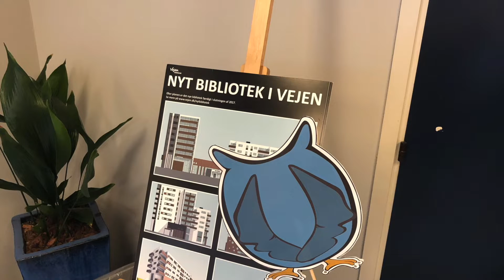Mysteriet om den forsvundne nøgle: Episode 2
- Det er ligesom en julekalender, bare med mindre jul, mere ugle og flere episoder!

Følg uglen Kugle i hendes hæsblæsende, og nogen gange bare hæst blæsende, kamp for at opklare mysteriet om hvad der er blevet af nøglen til det nye bibliotek. Mon hun når at få styr på det hele, inden den store åbningsfestdag, hvor både Sebastian Klein, Anders Lund Madsen og Jakob Stegelmann kommer?